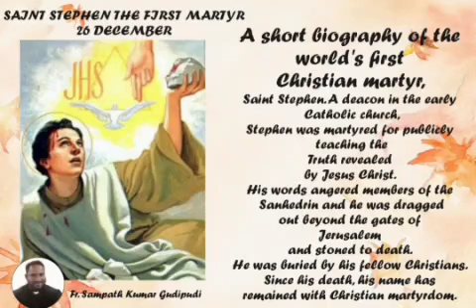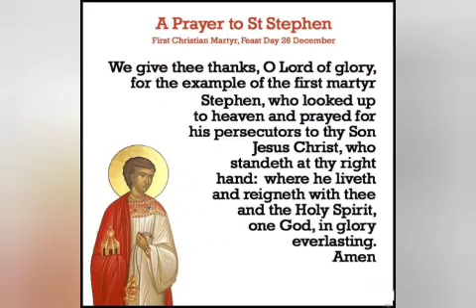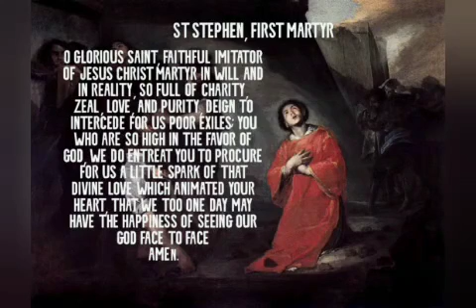Feast of St. Stephen first martyr